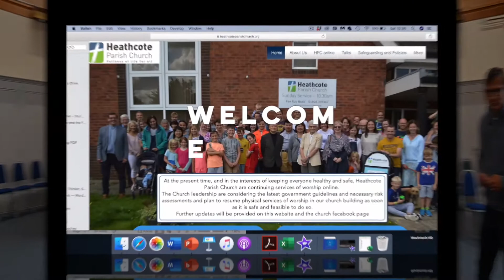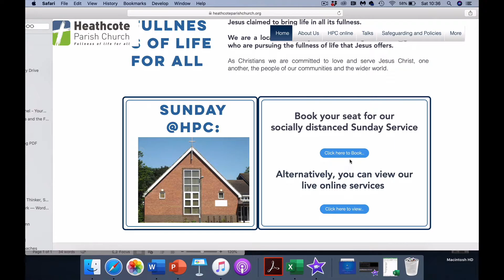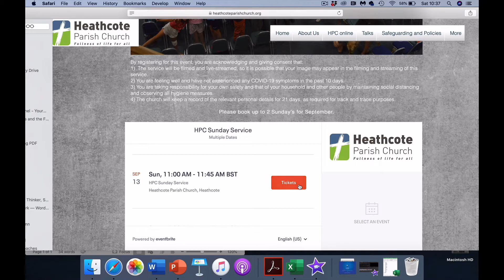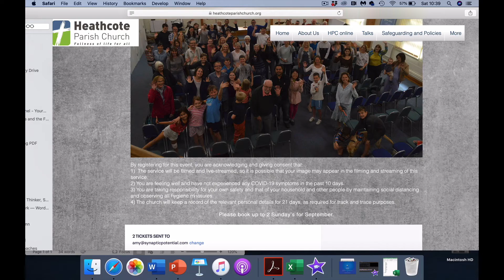HPC Church Return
What a safe return to live worship will look like for September 2020